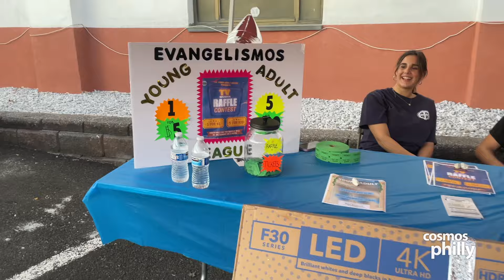A Taste of Greece in Philly! | Evangelismos Greek Food Festival 2024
Take a look at the vibrant Greek Food Festival held at the Evangelismos of Theotokos Greek Orthodox Church in Philadelphia from October 4-6, 2024. This annual event offers a delicious array of homemade Greek food, including moussaka, souvlaki, and traditional pastries. Visitors can also enjoy lively performances of traditional Greek dance, celebrating Greek culture in a welcoming community atmosphere.